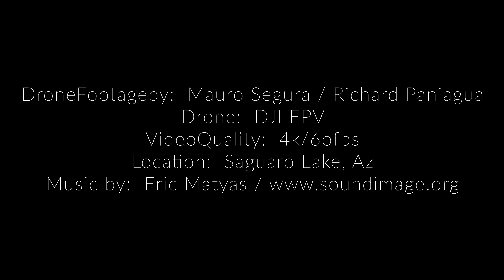A walk in the Butcher Jones Trail | 4K Drone Film | DJI FPV | Arizona